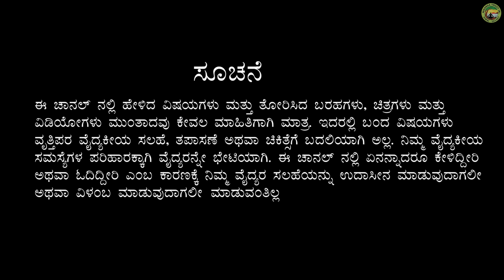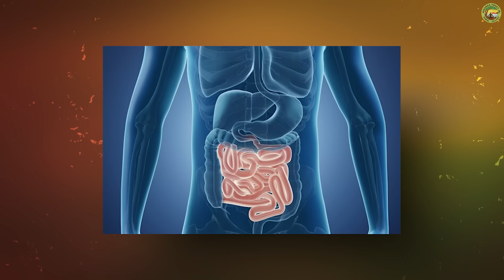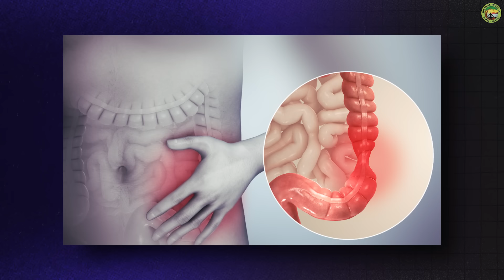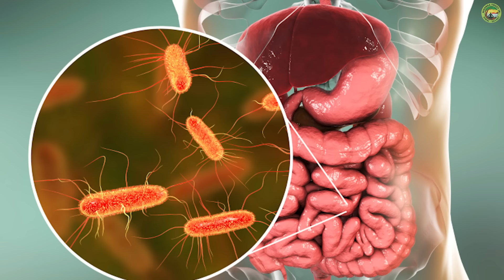ಹೊಟ್ಟೆ ಉಬ್ಬರ (ಗ್ಯಾಸ್), ಹೊಟ್ಟೆ ನೋವು ತಕ್ಷಣ ಕಡಿಮೆ ಆಗಲು 5 ಮನೆಮದ್ದು| Gas Trouble Solution in Kannada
ಈ ದಿನಚರಿ / ಆಹಾರಕ್ರಮ ಪಾಲಿಸಿದರೆ ಸಾಕು ಬಿಪಿ ಖಾಯಿಲೆ ಗುಣವಾಗುತ್ತದೆ |hypertension treatment in kannada

Everyone gets gas in their intestines that they pass through burping or farting. Sometimes, though, trapped gas causes pain or bloating. Most people find relief with dietary changes. Other times, people learn that gas pain is a sign of a digestive health problem.

Most people recognize the telltale signs of excess gas: feeling like you need to burp or break wind. It can be embarrassing when it happens unexpectedly, but it’s usually nothing to worry about.

But when excess gas gets trapped in your gut, the feeling can range from mild discomfort to outright pain. The experience isn’t always confined to one part of your abdomen, either. Trapped gas can feel like pain or pressure in various locations throughout the trunk of your body.

Gas pain can feel like:

Tenderness, fullness or pressure (bloating) in your abdomen (sometimes, your belly looks visibly larger, or distended).
A sharp, stabbing pain or a dull ache in your abdomen.
Pain, pressure or discomfort on your right or left side (flank pain).
Pain, pressure or discomfort in your upper or lower back.
Pain, pressure or discomfort in your chest.

Dr. Jithesh P. Nambiar Nisarga Hospital, Sirsi